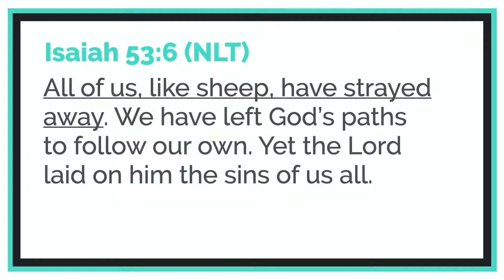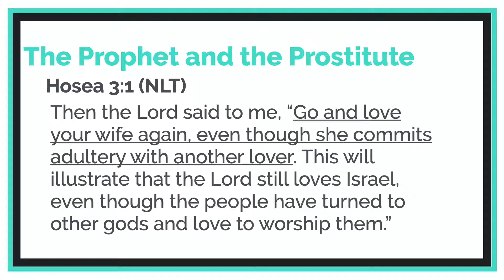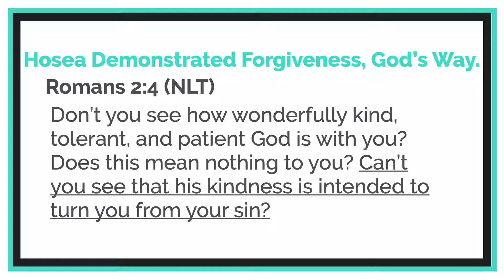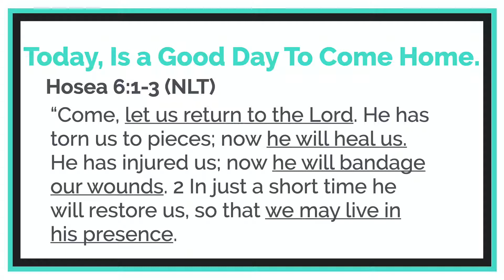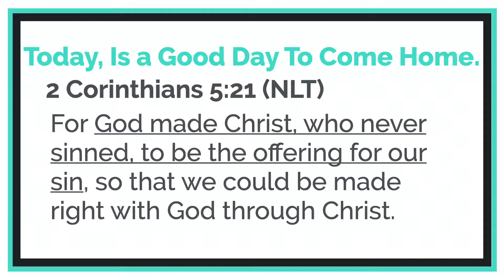Your Failures Are Factored In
Every Single One of Us Is A Hot Mess. If my behavior is the requirement for Heaven. For the Fruits of the Spirit. I’m toast. I could not earn my way out of a paper bag.
What God Has Done... Is More Important Than Our Failures.

CCLI Lyric License #11192290 Streaming License #20391752